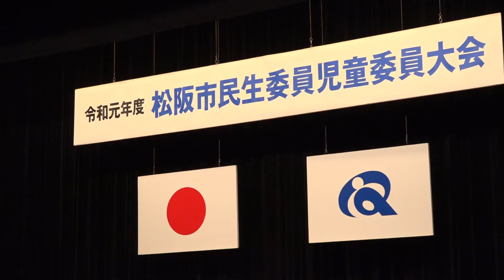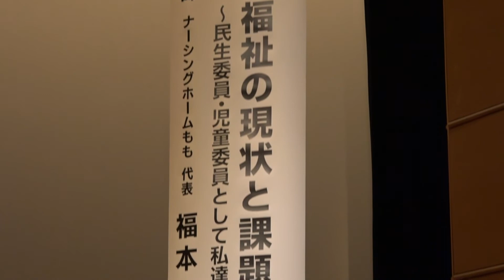松阪市行政情報番組VOL.1326 松阪市民生委員児童委員大会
令和元年12月6日～12月9日放送　　三重県松阪市の行政情報番組「アイウエーブまつさか」です。市政の取り組みや地域のできごと、市役所からのお知らせなど、さまざまな情報をお届けしています。